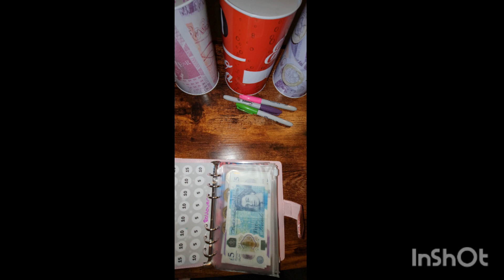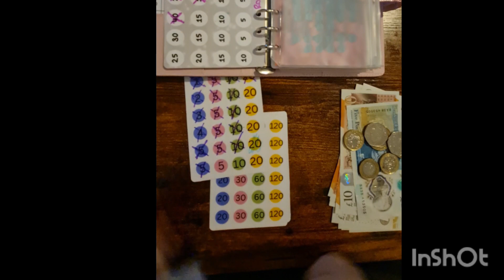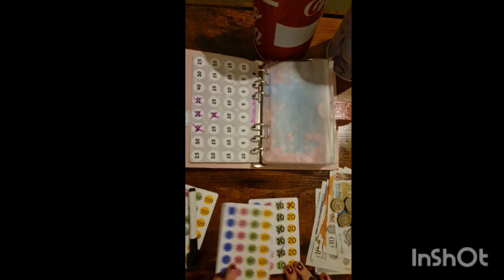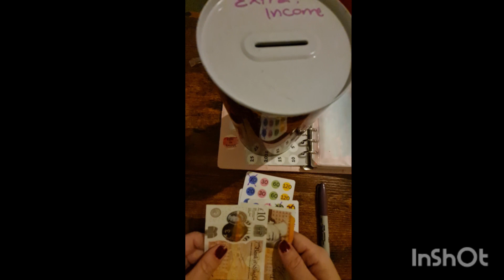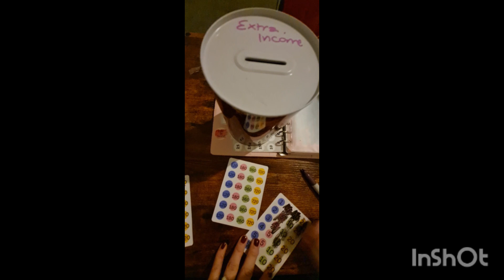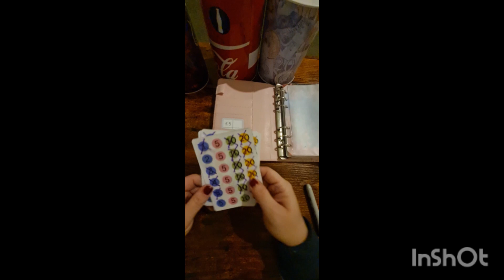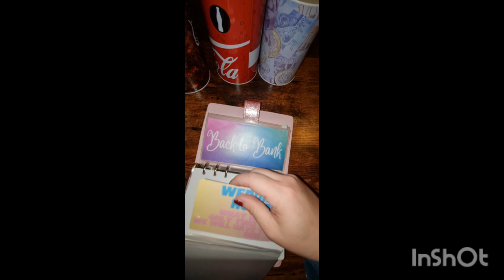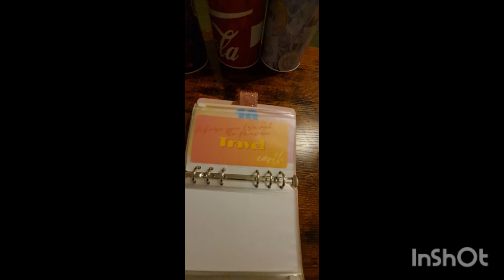stuffing my tins / savings challenge